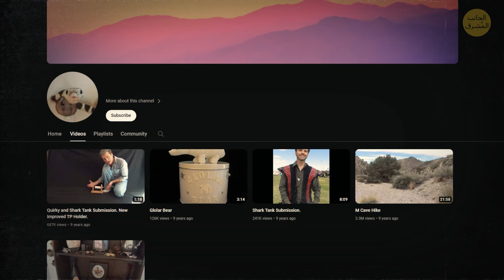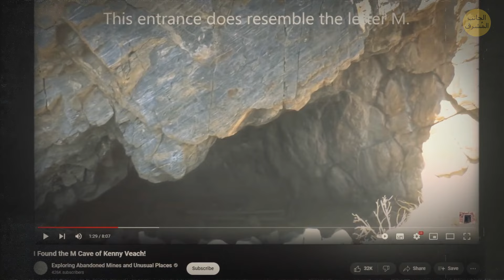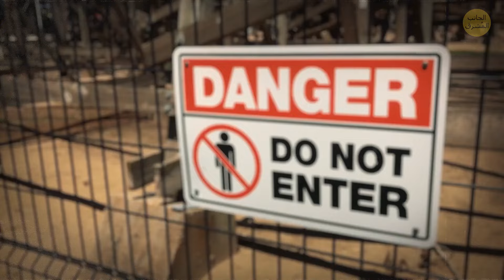اختفاء مستخدم YouTube بعد تصوير فيلم Strange Cave Anomaly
انضم إلينا ونحن نكشف لغز اختفاء كيني فيتش. وفي عام 2014، انطلق في رحلة سيرًا على الأقدام لمدة يومين لزيارة الكهف الذي اكتشفه في صحراء موهافي. ومع ذلك، لم يعد أبدًا، مما أدى إلى جهود بحث واسعة النطاق شاركت فيها طائرات هليكوبتر وأكثر من 30 فريق إنقاذ. هل يمكن لكهف M بعيد المنال أن يحمل مفتاح اختفائه؟ انغمس في هذه القصة المثيرة للاهتمام معنا.